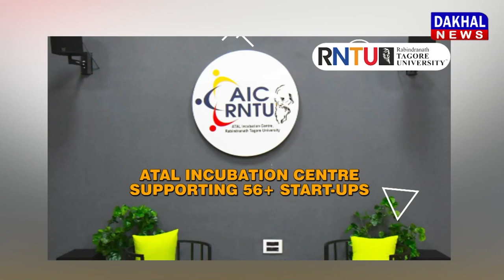DAKHAL NEWS सत्ता की कुंजी ढूंढती कांग्रेस को अब 'गांधी का सहारा'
सत्ता की कुंजी ढूंढती कांग्रेस को अब 'गांधी का सहारा'
भजन मंडली के माध्यम से गिनाई जा रही उपलब्धियां
बीजेपी राहुल गांधी के भारत जोड़ो यात्रा से डर रही है